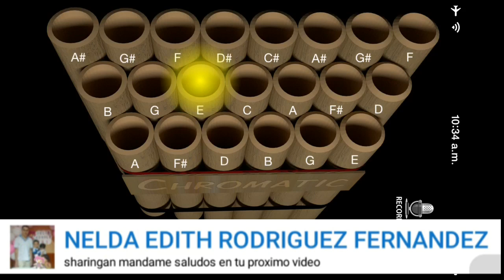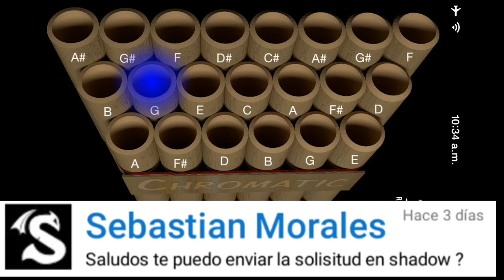Dragón ball z - opening zampońa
Hola les dejo este video espero les gusté y unos saludos ...adios

DRAGON BALL Z opening shala edchala zampońa 2015 mi corazon encantado dragon ball super 2015 resurrección de frezer capitulo 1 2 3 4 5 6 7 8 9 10 pelicula 2015